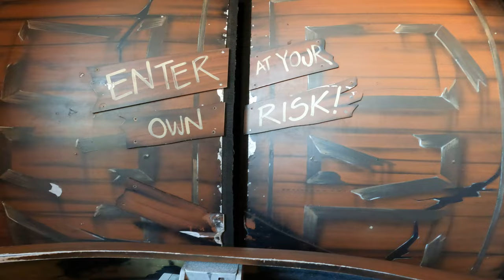Horror Hotel On Ride Brighton Palace Pier 2023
Ghost Train